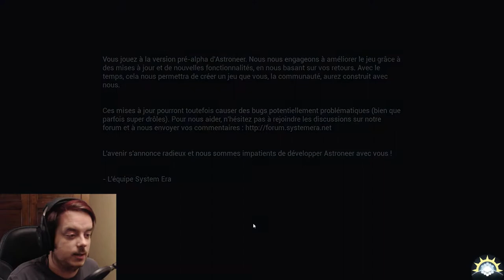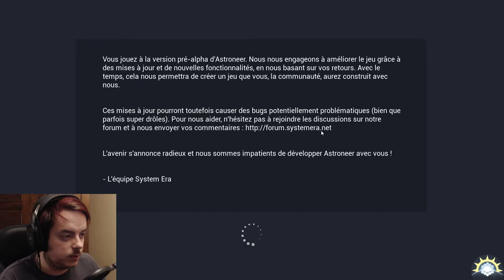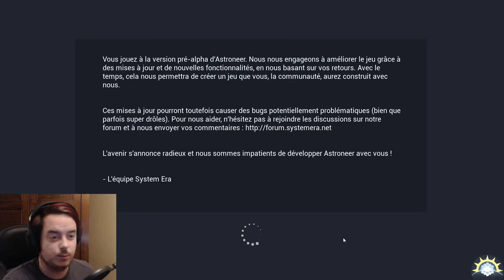[Let's Play] Astroneer - Ep. 09 : Balise-moi ça! [FR]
Petit let's play découverte sur ce jeu indé survie spatiale poétique !
Récolte craft et autre constructions de bases & de véhicules nous attendes dans ce superbe jeu indé!